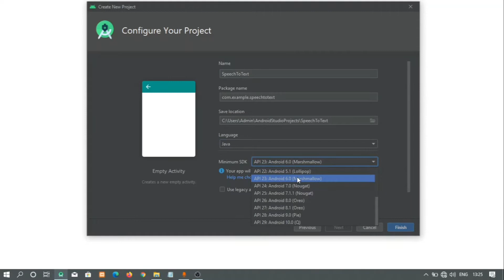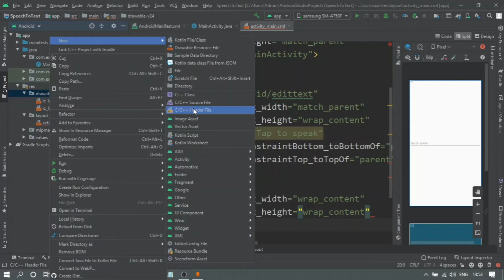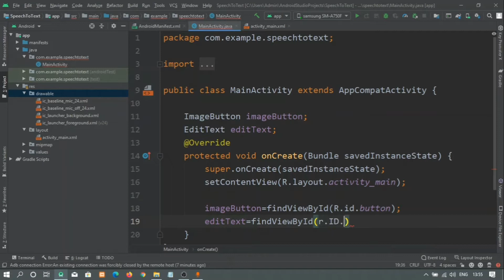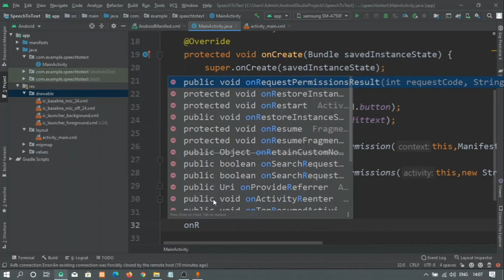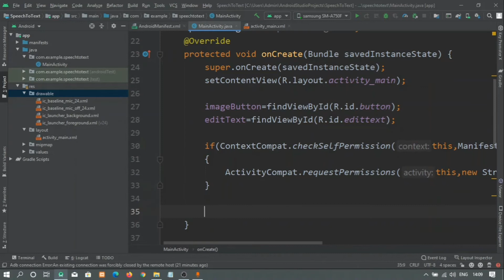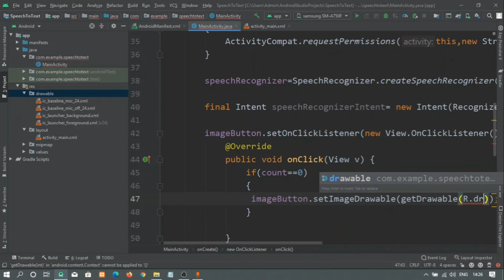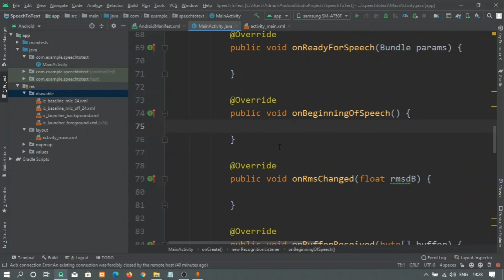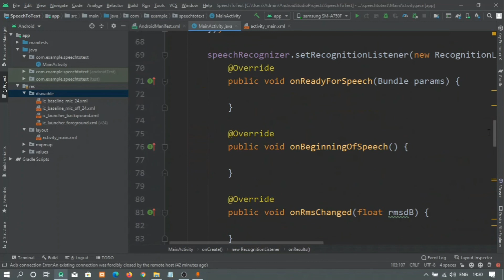How To Make Speech Recognition App in Android Studio • Audio-To-Text Converting App • In Hindi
We will use the SpeechRecognizer Class that is available in Android Studio. This class needs Microphone permission to listen the user audio and also needs internet to process this audio and convert it into text, so firstly, we will add these permissions in our manifest files like this(add angular between them-youtube isn't allowing me :P):
    uses-permission android:name="android.permission.RECORD_AUDIO"/
    uses-permission android:name="android.permission.INTERNET"/
Then, make a object of SpeechRecognizer class and initialize it and its Intent to specify its action like below:
speechRecognizer=SpeechRecognizer.createSpeechRecognizer(this);
final Intent speechRecognizerIntent= new Intent(RecognizerIntent.ACTION_RECOGNIZE_SPEECH);
Then, You can start recording the audio by the code below:
speechRecognizer.startListening(speechRecognizerIntent);

You can stop the recording by the code below:
 speechRecognizer.stopListening();

Make a speech recognition listener and write up this code to get the data processed(add angular brackets behind String):
                ArrayList .String. data = results.getStringArrayList(speechRecognizer.RESULTS_RECOGNITION);
                editText.setText(data.get(0));

Content Of The Video :
0:00 - Output Of The App
0:19 - Making A New Project
0:43 - Adding Permissions In The Manifest
1:20 - Editing XML File
4:05 - Defining XML elements in Main Activity
5:02 - Asking for the Record Audio Permission
9:00 - Initializing Speech Recognizer
9:45 - Adding RECOGNIZE_SPEECH action to Speech Recognizer
10:54 - setOnClickListener() on our button
13:34 - OnRecoginitionListener for our Speech Recognizer
14:35 - Getting the result of recognized speech
16:08 - Testing the app in the device